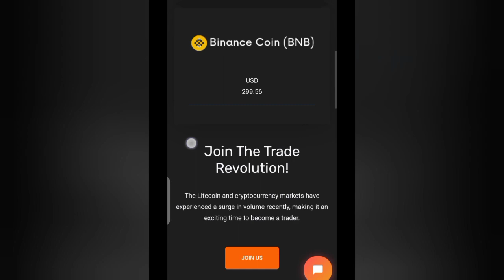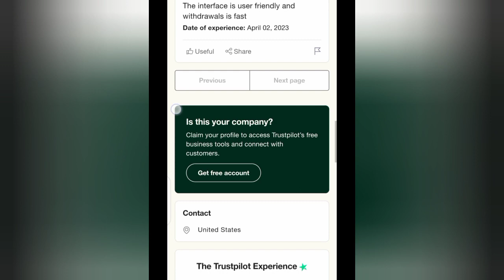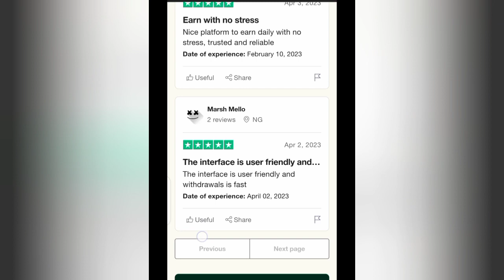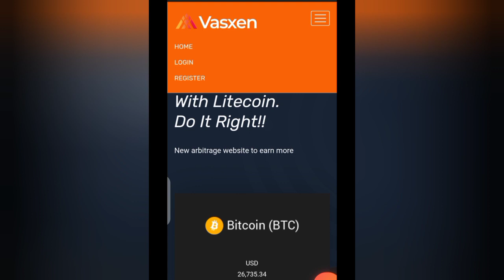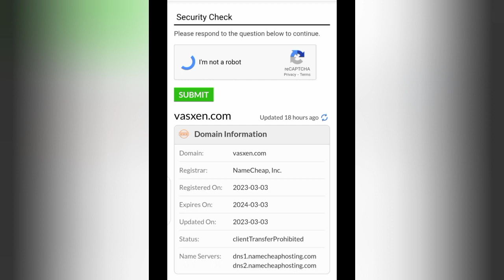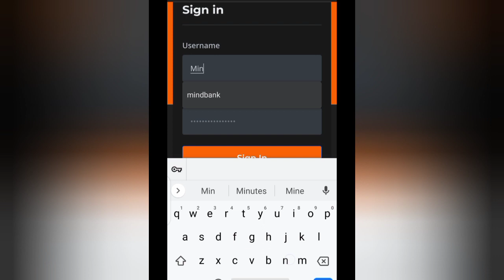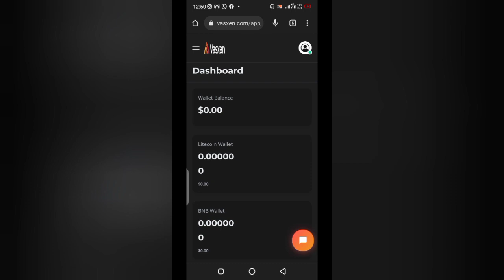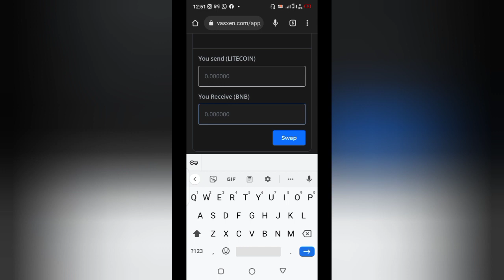😡 Vasxen.com Crypto Arbitrage investment is a SCAM 😱 RUN!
This video is about the fact that Vasxen.com Crypto Arbitrage platform is a SCAM 😱 and you must RUN immediately😂.
We have other videos you would love to watch.